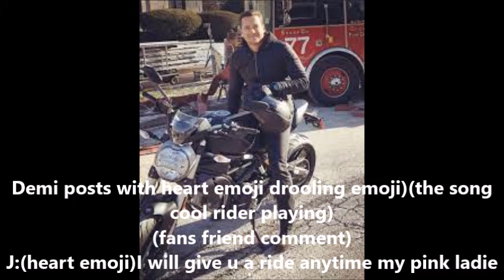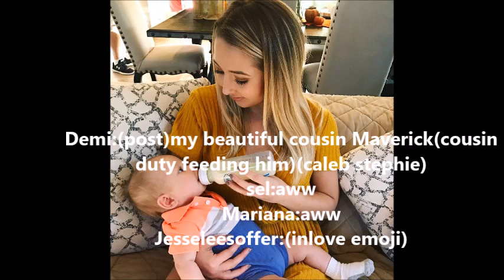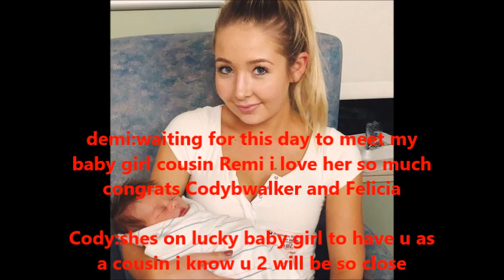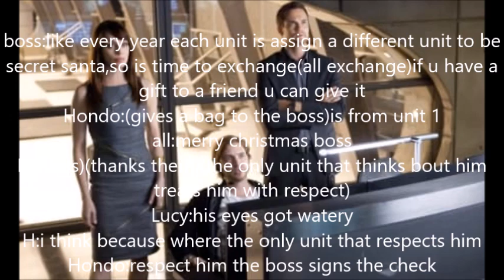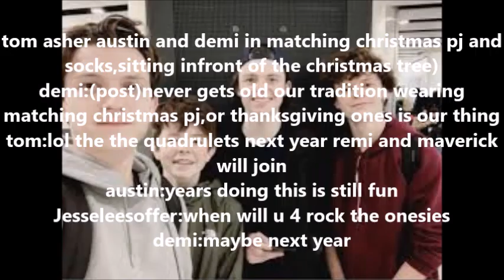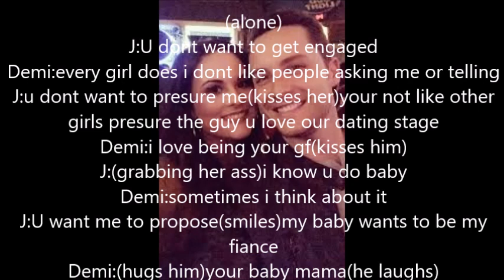I Love You Episode:10